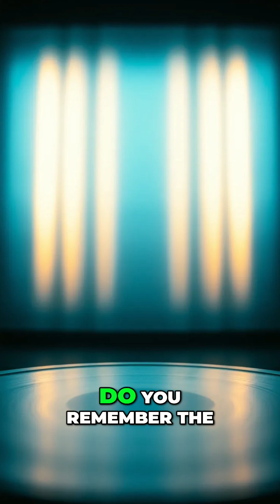Quantum Physics Baffles: Single Photon Does WHAT?!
The double-slit experiment reveals quantum mechanics' strangest secret: Observing photons changes their behavior. Wave or particle? It depends if you're watching!